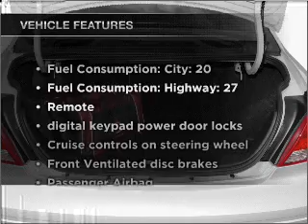2007 Ford Taurus - Jacksonville NC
Year: 2007
Make: Ford
Model: Taurus
Trim: SEL
Engine: 3.0 liter 6 cylinder 12 valve
Transmission: 4-Speed Automatic
Color: Red
Mileage: 42147
Address:
2225 North Marine Blvd